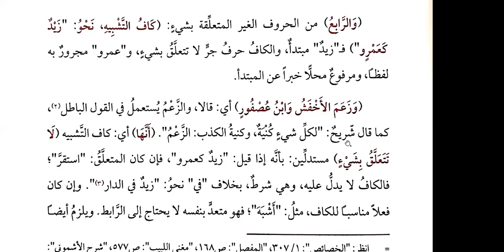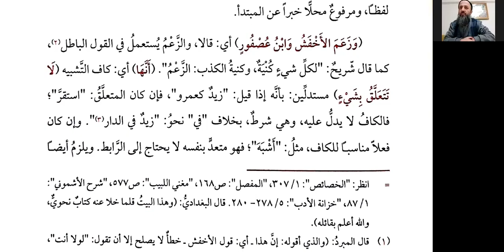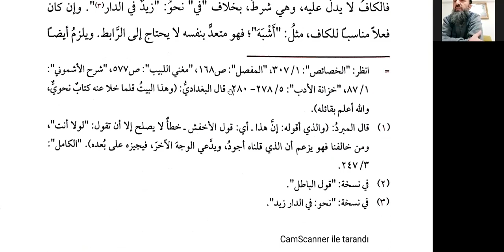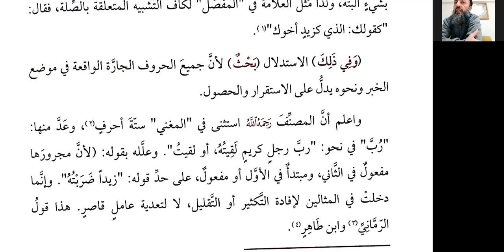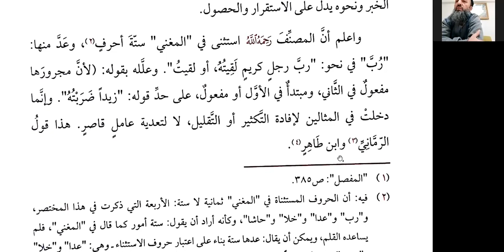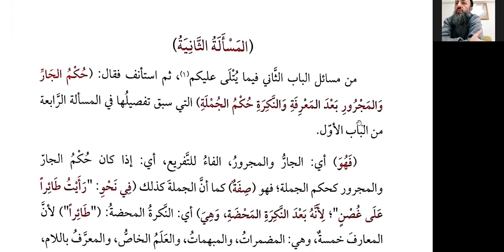Hallu'l Meakıd: Ders 34